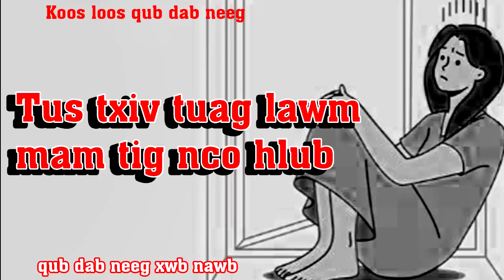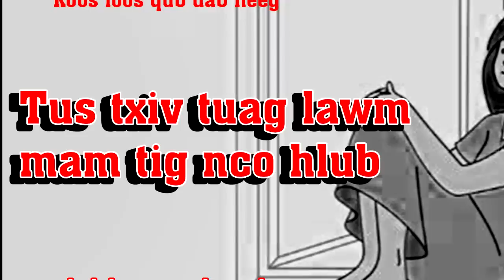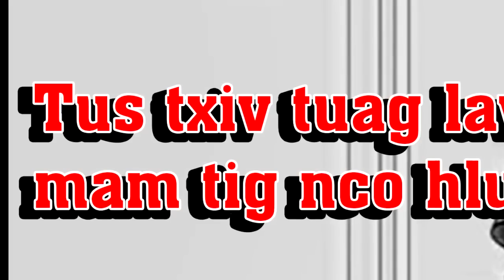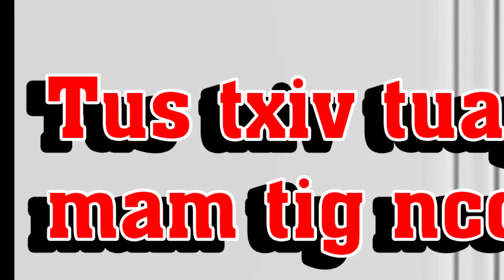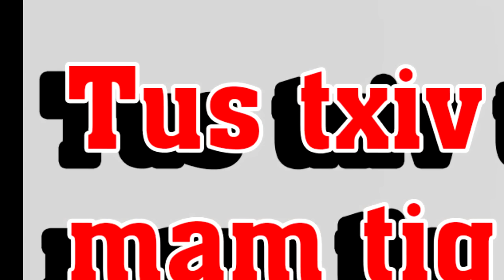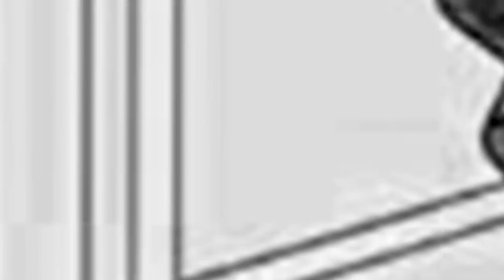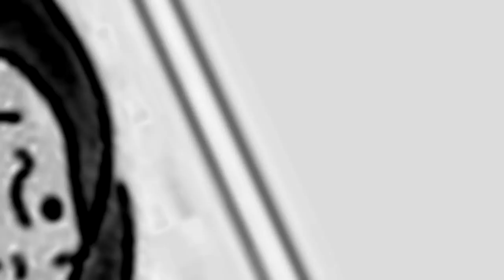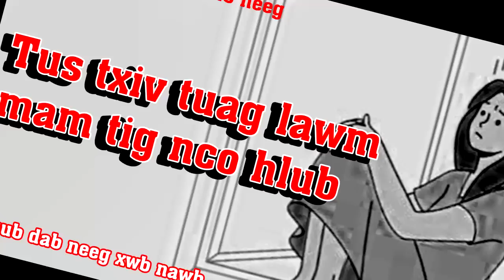tus txiv tuag lawm mam tig nco hlub(qub dab neeg xwb) 9/26/2023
tus txiv tuag lawm mam tig nco hlub(qub dab neeg xwb)